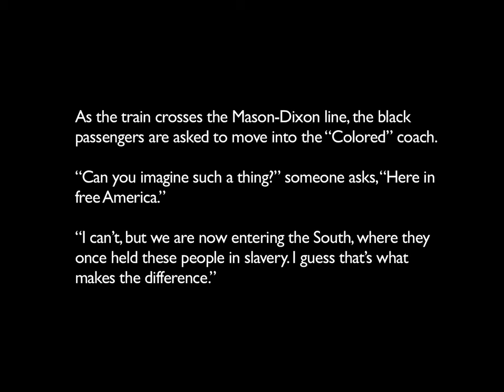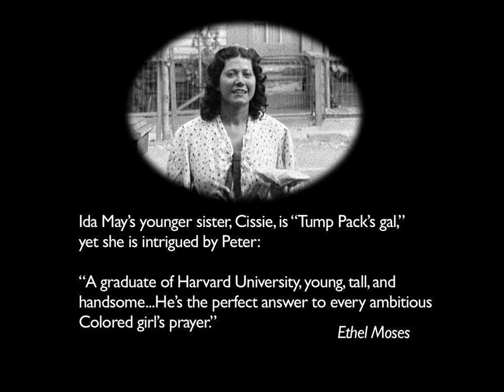Birthright | English Full Movie | Drama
A Harvard-educated Black man returns to his small Tennessee hometown, filled with dreams of establishing a school that would uplift and empower the local Black community, inspired by pioneering institutions like the Tuskegee and Hampton Institutes. However, he quickly encounters deep-seated racism and hostility from both the townspeople and local authorities, who see his vision as a threat. As he struggles against discrimination, he must decide whether to continue his fight for progress or abandon his dream in the face of overwhelming opposition.

Starring: Carman Newsome, Ethel Moses, Alec Lovejoy

Directed by: Oscar Micheaux